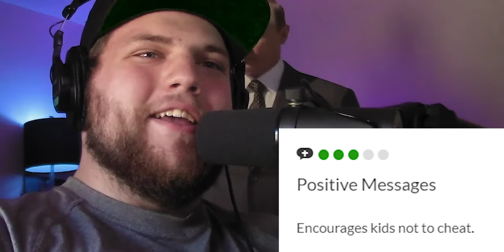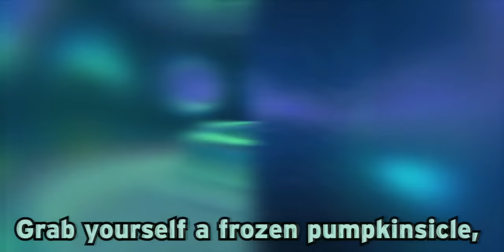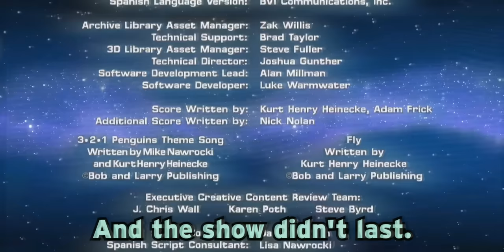You Forgot About 3-2-1 Penguins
Today the boys will take a look at the hit show, 321 Penguins! It's VeggieTales less popular sister, created by Big Idea for seemingly no reason.

❯ In this video:
Jude